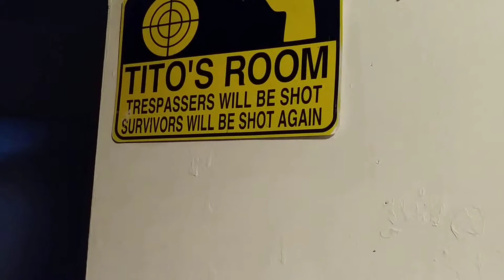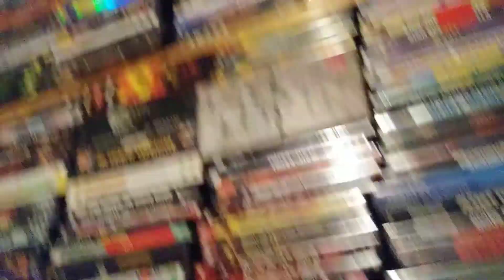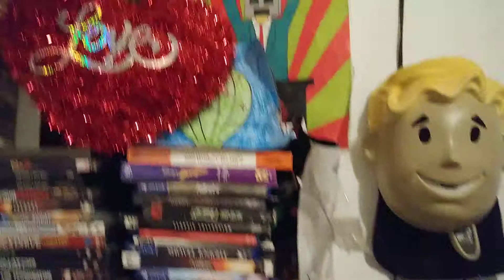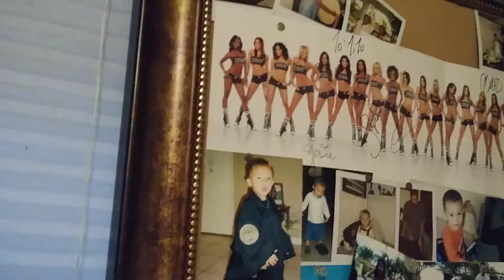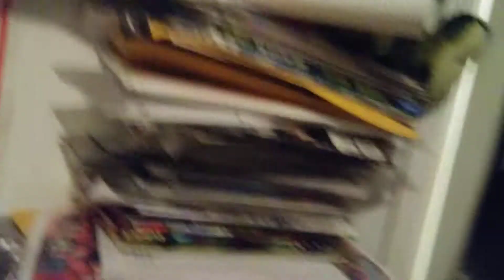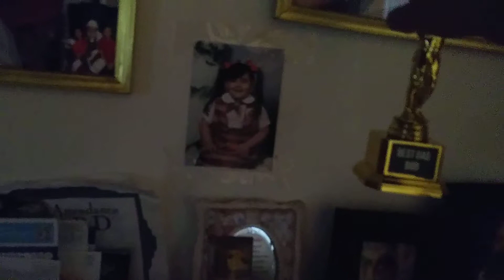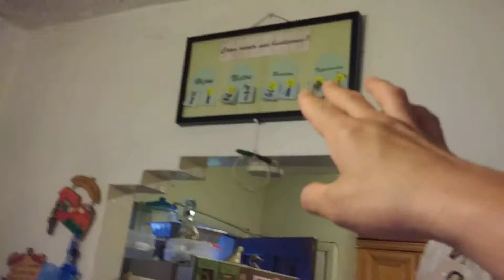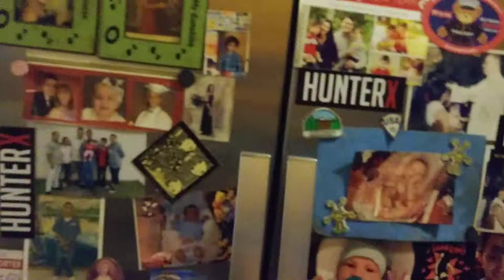Welcome to PS man's crib also call it my house 2019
Welcome to my crib show you guys owe a free tour around where I live call it my man cave my salvation my also the place to live from a dream home that I want never want to leave that place ever again.